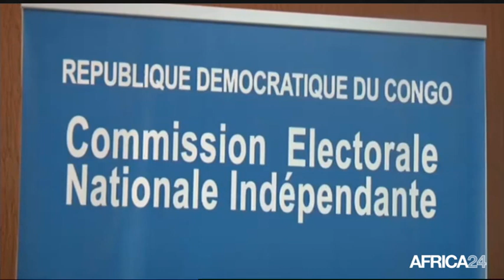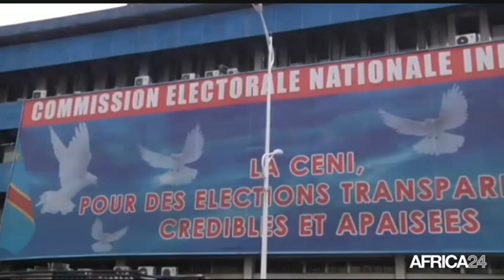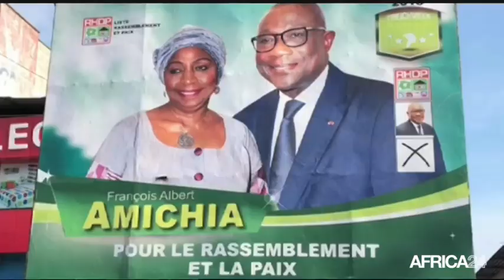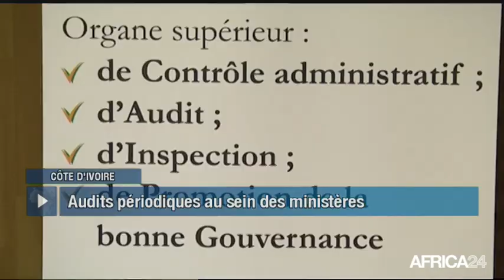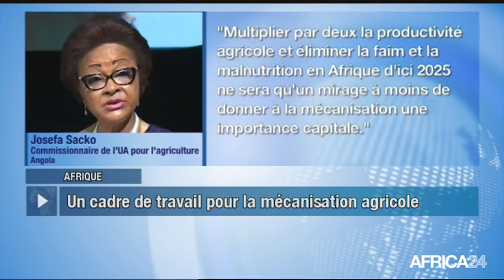Le Journal du vendredi 12 octobre - 16h GMT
Rwanda, NOUVELLE SECRÉTAIRE GÉNÉRALE DE L'OIF. Côte d'Ivoire, LOCALES 2018: LA CAMPAGNE S'ACHÈVE. Côte d'Ivoire, ASSAINISSEMENT DES FINANCES PUBLIQUES. Afrique, LE FAO ET L'UA MOBILISÉS POUR L'AGRICULTURE.